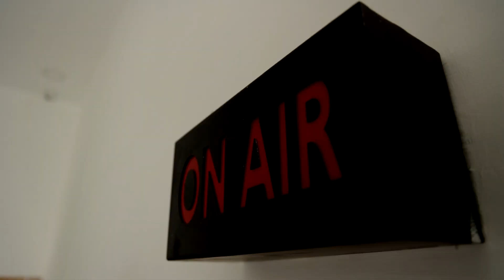வயல்களில் மழைநீர் தேக்கம்.! நீர் வடிய வழியின்றி அழுகும் நெற்பயிர்கள்.! | Kumbakonam | Flood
வயல்களில் மழைநீர் தேக்கம்.! நீர் வடிய வழியின்றி அழுகும் நெற்பயிர்கள்.!